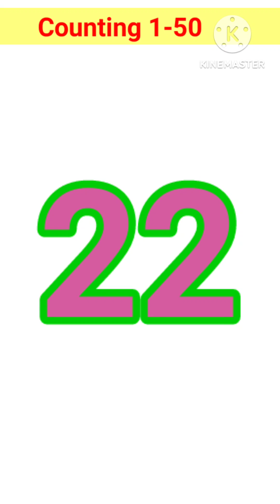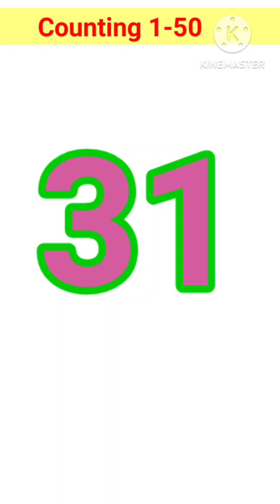Counting numbers from 1to 50/ preschool learning videos for kids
Counting numbers from 1to 50/ learning with debashree